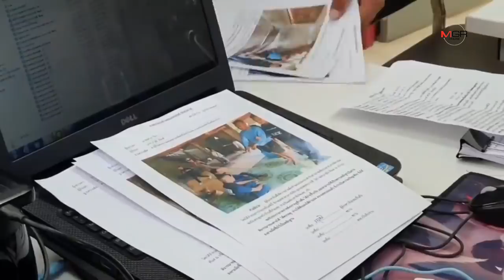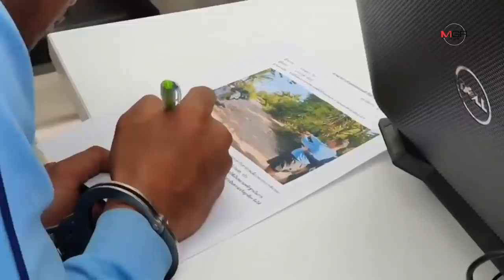รวบหลานทรพี!เมาเหล้า-ยาบ้า ใช้ไม้ตีตา-ยายดับ อ้างโมโหถูกอบรมให้เป็นคนดี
รวบหลานทรพี!เมาเหล้า-ยาบ้า ใช้ไม้ตีตา-ยายดับ อ้างโมโหถูกอบรมให้เป็นคนดี 16/11/2019